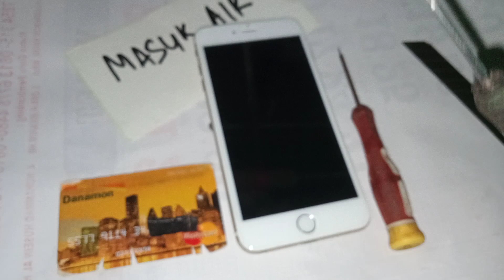cara servis iphone terkena air...segera bongkar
cara atasi iphone masuk air..
iphone masuk air segera bongkar
cara servis iphone masuk air .
bongkar segera iphone terkena air.
salam sukses